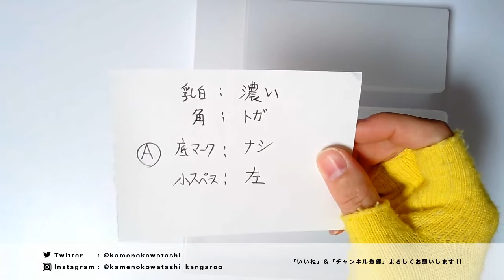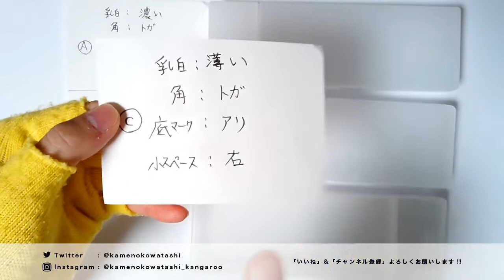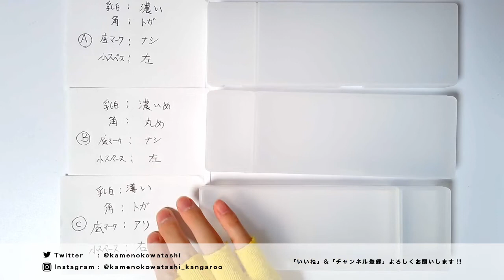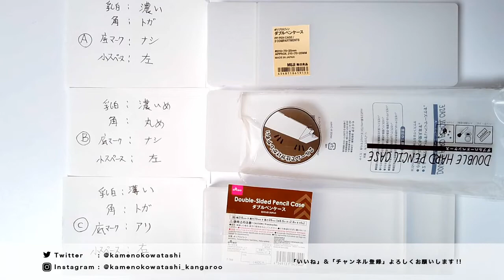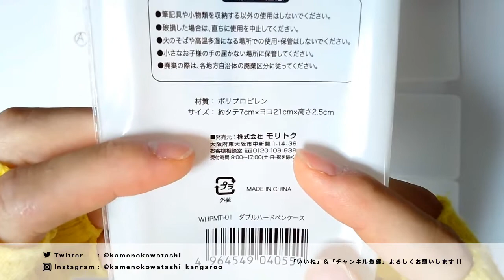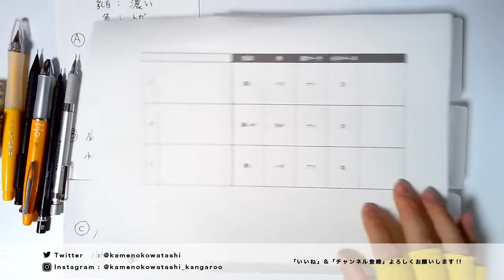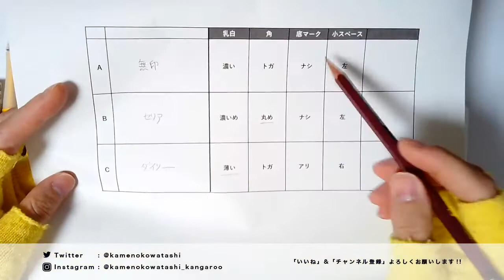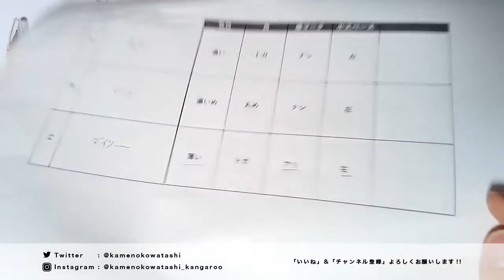【特集】大混乱 ポリプロピレンペンケース ブラザーズ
今回の動画は、前回の

「片方百均!? ヤバイほど似てるダブルペンケースをあなたは見分けられるか!?」

の動画の後に、まさかのセリアでも同様のポリプロピレンのペンケースを見たという視聴者の方からのコメントを受け、お店で探したところなんとあったので、急遽そのセリアのを追加した感じで、ABCのクイズになります。情報提供感謝です !

全部ポリプロピレン、大きさ、厚み　ほんと一緒。

ややこしい。まさに大混乱。
多分明後日のテストに出ますね...これは。
動画では要点を表にまとめましたので、最後までお見逃しなく!!
これで成績も...うん。バッチリでしょう!  知らんけど。

...それにしても生産国がどれもバラバラだと...!?
となると、恐らくOEMでも無い...なのにそっくり...!!
大丈夫なのか...これは本当に大乱闘の予感ががが...!!!

【エントリー選手】
■ 無印良品 ポリプロピレン ダブルペンケース (PP PEN CASE / 2 COMPARTMENTS)
¥250(税込)
■ DAISO ダブルペンケース (Double-sided Pencil Case)
¥110(税込)
■ Seria ダブルハードペンケース (DOUBLE HARD PENCIL CASE)
¥110(税込)

■ 任天堂 大乱闘スマッシュブラザーズ SPECIAL - Switch